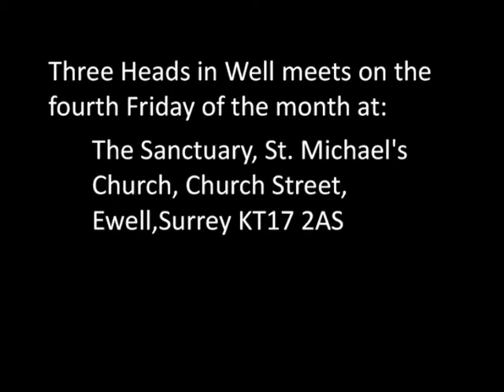Tinker to Thief Part 3 - The Tinderbox